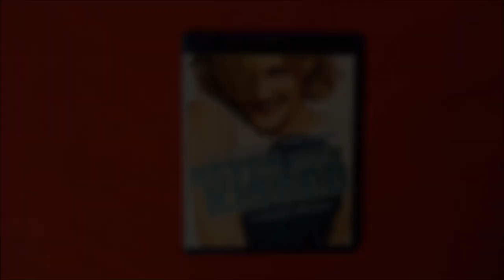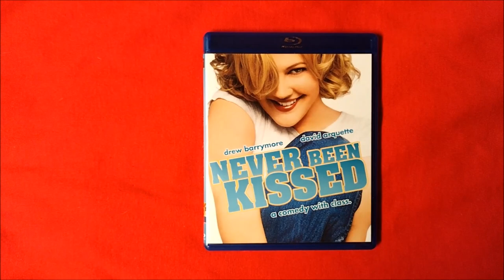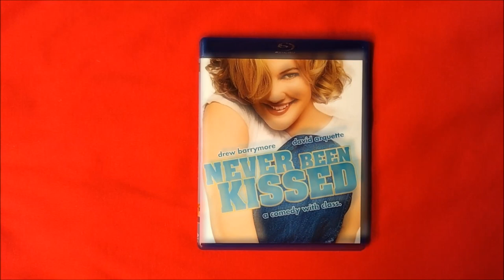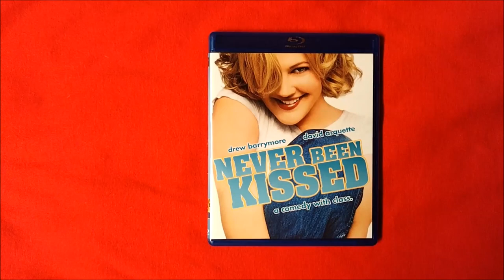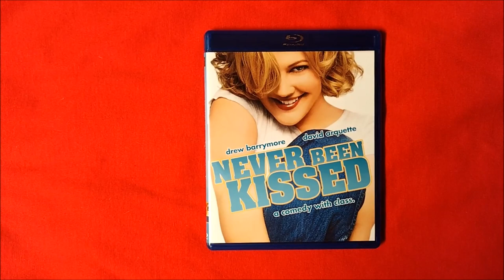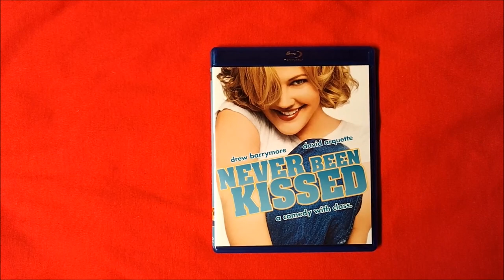Controversial View: NEVER BEEN KISSED (1999)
It's not a review, it's a C-View of NEVER BEEN KISSED (1999).